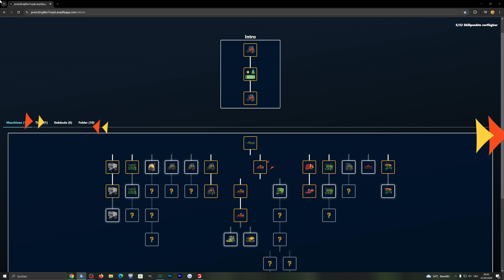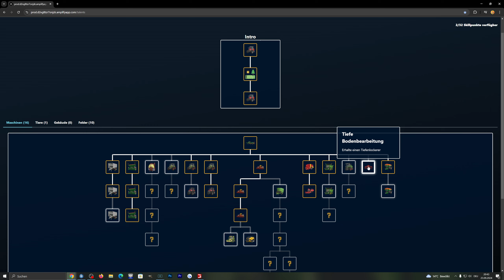LS22 GROW #116 | GLÜCKSGRIFF mit TOR 2 ! | FARMING SIMULATOR 22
► LS25 PC Collector's Edition kaufen
► LS25 PC Box Version kaufen
► LS25 Xbox Box Version kaufen
► LS25 PlayStation 5 Box Version kaufen

Mitspieler:
► Sophie Elisabeth:   @sophiexelisabeth
► M4cM4nus:  @M4cM4nus
► Klein Skadi:  @kleinskadi
► Commander Keule:  @CommanderKeule
► Freasy:  @Freasy

★SPIELINFORMATIONEN★
Titel: Landwirtschafts-Simulator 22
Genre: Simulation
Entwickler: GIANTS Software
Publisher: GIANTS Software
Veröffentlichung: 22. Nov. 2021